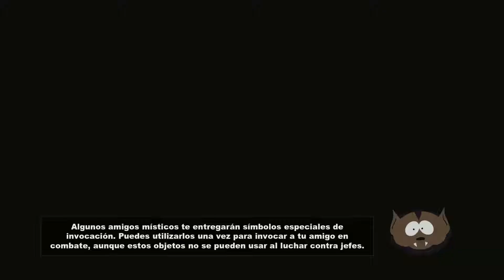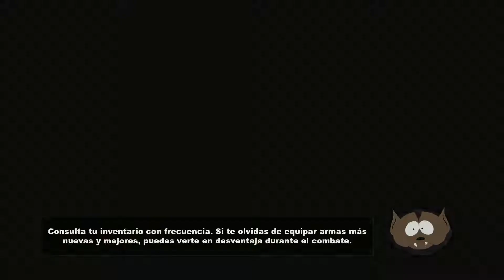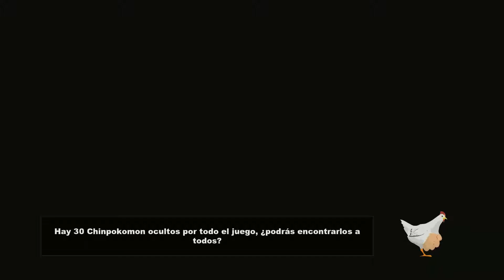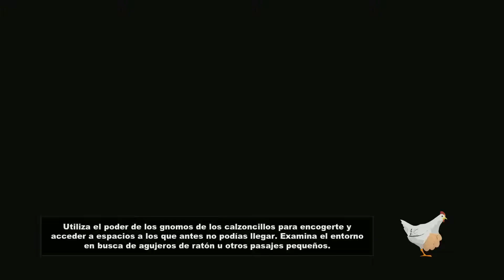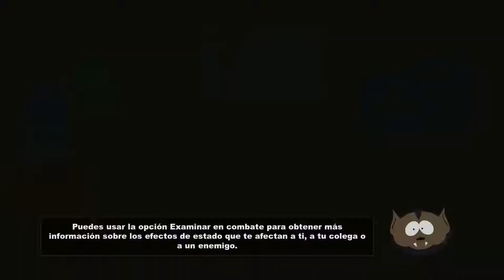SOUTH PARK STICK OF TRUTH WALKTHROUGH PART 20 LET´S PLAY GAMEPLAY PLAYTHROUGH PC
Hoy empezamos este juego alocado basado en la popular serie South Park, es increiblemente fiel a la serie son risas aseguradas si os mola la serie, en este episodio nos crearemos el personaje y comenzaremos la aventura.

"South Park: La Vara de la Verdad Let's Play Parte 1" Sin Comentarios Sin Censura "South Park: La Vara de la Verdad Walkthrough"
"South Park: La Vara de la Verdad Walkthrough"
"South Park: La Vara de la Verdad Walkthrough Español"
"South Park: La Vara de la Verdad Walkthrough Part 1"
"South Park: La Vara de la Verdad Walkthrough Part 1 Español"
"South Park: La Vara de la Verdad Walkthrough Parte 1"
"South Park: La Vara de la Verdad Walkthrough Parte 1 Español"
"South Park: La Vara de la Verdad Walkthrough Mission 1"
"South Park: La Vara de la Verdad Walkthrough Mission 1 Español"
"South Park: La Vara de la Verdad Walkthrough Mision 1"
"South Park: La Vara de la Verdad Walkthrough Mision 1 Español"
"South Park: La Vara de la Verdad Walkthrough Chapter 1"
"South Park: La Vara de la Verdad Walkthrough Chapter 1 Español"
"South Park: La Vara de la Verdad Walkthrough Capitulo 1"
"South Park: La Vara de la Verdad Walkthrough Capitulo 1 Español"
"South Park: La Vara de la Verdad Walkthrough, This Week"
"South Park: La Vara de la Verdad Walkthrough, Esta Semana"
"South Park: La Vara de la Verdad Walkthrough, This Month"
"South Park: La Vara de la Verdad Walkthrough, Este Mes"
"South Park: La Vara de la Verdad Playthough Español"
"South Park: La Vara de la Verdad Playthough Mision 1 Español"
"South Park: La Vara de la Verdad Playthrough Chapter 1"
"South Park: La Vara de la Verdad Playthrough Chapter 1 Español"
"South Park: La Vara de la Verdad Playthrough Capitulo 1 Español"
"South Park: La Vara de la Verdad Guia" Parte 2 parte 3 parte 4 parte 5 parte 6 "South Park: La Vara de la Verdad Ending"
"South Park: La Vara de la Verdad all cutscenes"
"South Park: La Vara de la Verdad Guia parte 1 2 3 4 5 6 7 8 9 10"
"South Park: La Vara de la Verdad Guia"
"South Park: La Vara de la Verdad Guia Español"
"South Park: La Vara de la Verdad Guia Part 1"
"South Park: La Vara de la Verdad Guia Parte 1"
"South Park: La Vara de la Verdad Guia Parte 1 Español"
"South Park: La Vara de la Verdad Guia Mission 1"
"South Park: La Vara de la Verdad Guia Mission 1 Español"
"South Park: La Vara de la Verdad Guia Mision 1"
"South Park: La Vara de la Verdad Guia Mision 1 Español"
"South Park: La Vara de la Verdad Guia Chapter 1"
"South Park: La Vara de la Verdad Guia Chapter 1 Español"
"South Park: La Vara de la Verdad Guia Capitulo 1"
"South Park: La Vara de la Verdad Guia Capitulo 1 Español"
"South Park: La Vara de la Verdad Español"
"South Park: La Vara de la Verdad Español Latino"
"South Park: La Vara de la Verdad Español Parte 1"
"South Park: La Vara de la Verdad Español Latino Parte 1"
"South Park: La Vara de la Verdad Final"
"South Park: La Vara de la Verdad Final Español"
"South Park: La Vara de la Verdad Final Español Latino"
"South Park: La Vara de la Verdad Gameplay"
"South Park: La Vara de la Verdad Gameplay Español"
"South Park: La Vara de la Verdad Gameplay Español Latino"
"South Park: La Vara de la Verdad Gameplay Español Parte 1"
"South Park: La Vara de la Verdad Gameplay Español Latino Parte 1"
"South Park: La Vara de la Verdad Part 1 "
South Park: La Vara de la Verdad Playthrough Part 1
"South Park: La Vara de la Verdad No commentary Playthrough Part 1 "
"South Park: La Vara de la Verdad Lets Play Part 1 "
South Park: La Vara de la Verdad Playthrough Part 1 today
"South Park: La Vara de la Verdad Playthrough Part 1 this week "
South Park: La Vara de la Verdad Playthrough Part 1 this month
"South Park: La Vara de la Verdad Walkthrough Part 1 today "
South Park: La Vara de la Verdad Walkthrough Part 1 this week
"South Park: La Vara de la Verdad Walkthrough Part 1 this month "
 "South Park: La Vara de la Verdad Part 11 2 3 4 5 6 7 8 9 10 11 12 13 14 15 Ranger PS3 Xbox 360 PC Gameplay with All Cutscenes gameplay Chapter and Boss battle plus all alternate endings single player campaign story secret trophy achievement ladder story mode No commentary